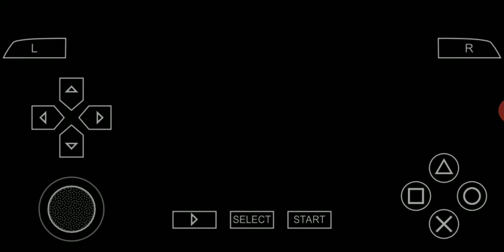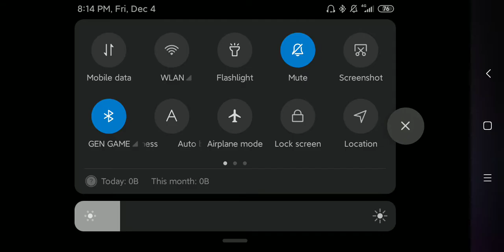7th Dragon 2020-II (English Patched) | NEW PPSSPP Update?? Plus FPS and Speed Game Test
This is what my phone looks like when playing a game and runs with the fps and speed here 😅 Someone who gave me the link to download this one and I really thanks to you also 🙂 Well I don't wanna to mention it but.. anyway nevermind xD 😉 For those who are curious about my sd card that I been using right now it is an 32 GB SD Card